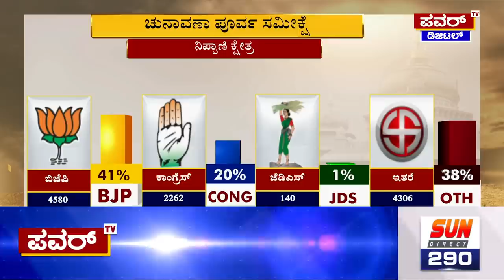Karnataka Election Survey : ನಿಪ್ಪಾಣಿ ಕ್ಷೇತ್ರದ ಪವರ್ ಸಮೀಕ್ಷೆಯಲ್ಲಿ ಬಿಜೆಪಿ ಅಧಿಪತ್ಯ | Nipani | Power TV